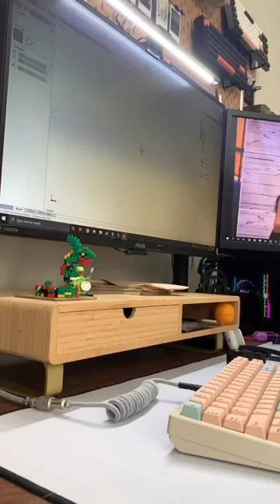Adding a focus gear to a vintage lens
Unique problems require unique solutions!

Watch me add a focus gear ring to a vintage lens. This gives the vintage lens compatibility with a focus control system.